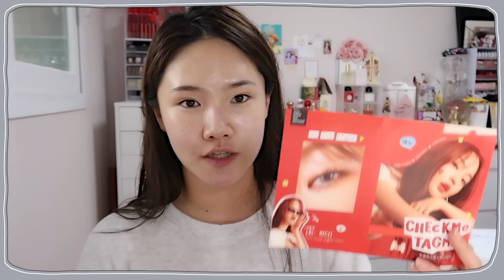[같이준비해요] 눈커지는 화장!! 신상템으로 수다떨며 메이크업 🙌🏻 | 컨실러 추천 / 아이 메이크업 / 쏭냥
요근래 출시된 아이템 + 쏭냥이 처음 써보는 아이템으로 해본 메이크업✨
오랜만에 요렇게 진하게 하니 나가고 싶었쟈나 하지만 현실은 집콕🙄
언젠간 당당히! 마스크 안쓰고! 나갈 날 오겠죠?!🙏🏻❤️❤️

✔ 𝙿𝚁𝙾𝙳𝚄𝙲𝚃𝚂 𝙼𝙴𝙽𝚃𝙸𝙾𝙽𝙴𝙳
▪ 뷰티피플 철벽 올 패밀리 선쿠션
/ 25ml 36,000원
우선 퍼프가 굉장히 커서 한번에 탁탁 터치하기 넘나 좋고 수분감도 있어 (끈적임X)
건성인 제가 사용하기 좋아요, 그리고 바르면 내 피부톤보다 살짝 밝아지는 효과도
있어서 전 집앞이나 친구 만나러 갈때 톤업 선쿠션으로도 사용한답니당

▪ 디어달리아 스킨 파라다이스 플로리스
/ 6.5g 28,000원
영상에서도 말했지만 와.. 처음에 아주 얇고 촉촉하게 마치 안바른 것처럼 착-
발리는게 진짜 예술이고 트러블 커버(영상 끝부분) 도 두껍지 않게 돼서
마치 필름을 딱 붙여놓은것같은..? 느낌이 들었어요 밀착력도 매우 좋아
여름에 쓰기 좋지만..(마스크 안에도 추천!)
건조함도 살짝 있다보니 눈 밑은 조금 뜨더라구요
눈밑만 조심히 바르면 매우매우 좋을 것 같습니다!!
- 로아나 베이직 파운데이션 브러쉬

▪ 에뛰드하우스 더블 래스팅 파운데이션
/ 30g 22,000원
역시 더블래스팅 답게 커버력 매우 좋구요~ 저번 버전과 비교해보자면,
확실히 지속력 부분에서는 정말 좋아진 것 같아요..! 건조함도 덜하고 해서
수부지인 제겐 리뉴얼된 제품이 훨~씬 잘 맞는 것 같아요!!
이 가격대에 이 퀄리티인 것 만으로도 너무 감사하지만 퍼프는 딱딱하고 건조해서
조오큼 아쉬웠어요...! 더툴랩 스펀지가 더 잘맞더라구요

▪ 에뛰드하우스 플레이 컬러 아이즈
/ 7g 26,000원
데일리로 쓰기엔 살짝 엄한 컬러들이 섞여 있지만 양만 잘 조절해바르면
데일리로도 충분히 쓸 수 있겠더라구요 컬러발색, 조합 괜찮지만 가루날림이...
다른 에뛰드 팔레트들 보다 조금 더 많이 날린다는게 아쉬웠어요
- 피카소 207A 브러쉬
- 필리밀리 532 브러쉬
- 쿠모 E03 브러쉬

▪ 16brand 아이 펜슬 라이너
/ 0.5g 11,000원
+ 브라운으로 조금 영역을 넓게 발라주고, 안에는 블랙 라이너로 채워줬어요
브라운 넓게 하고, 블랙으로 안에 음영 주면 과하지않으면서도 자연스럽게
커보이는 효과를 줄 수 있어요~!
블랙라이너가 엄-청 좋은 게 아니라 집에 있는 거 사용하시면 좋을 것 같습니당

▪ 베네피트 프리사이슬리 브로우 펜슬 #4.5
/ 0.08g 34,000원

▪ 레어카인드 미니 앨범 투고 쉐딩
/ 10g 16,000원
- 필리밀리 531 브러쉬

▪ 토니모리 더 쇼킹 카라
/ 8.5g 14,800원
이번 토니모리 쇼킹카라.. 역시 마스카라 맛집 답게 너무 좋은데요?
마이크로핏은 데일리로 쓰기에 너무 좋고 (살짝 시간 지났을 때 번짐은 있어요)
익스트림 볼륨은 개인적으로 마이크로핏보단 덜 번졌지만 와.. 볼륨에 정말
놀랐습니다, 롱래쉬효과도 있는데 섬유질이 딱 보이는게 아니라 뭉침없이
깔끔하고 길게 연출할 수 있어서 좋았어요, 속눈썹 숱이 많이 없고 짧은 분들
익스트림볼륨 사용해보세요...찐템임돠

▪ 투쿨포스쿨 태그 펄-핏 글리터 스파클링 샴페인
/ 2.8g 15,000원
유스뷰티님과 투쿨의 합작... 여러분 이건 말이 필요 없죠 글리터 하나만으로도
딱 승부본 아이..! 저처럼 언더 펄 얹는거 좋아하는 분들 이거 사용해보세요
대신 입자가 큰 펄은 수분?접착력이 살짝 떨어질 수 있으니 사용하기 전에
촉촉한 글리터나, 접착력 살짝 있는 펄 라이너 바르고 얹는 걸 추천해요!
- 피카소 306 브러쉬

▪ 어뮤즈 치크 부케 팔레트
/ 24g 38,000원

▪ 데이지크 워터 글로스 틴트 #01 & 03
/ 3g 17,000원
유리알 틴트 요 단어로 딱 완성되는 리뷰..! 살짝 끈적임은 있어서 흡수되기 전에는
머리카락이 붙는 단점이 있긴 하지만, 시간 지나면 괜찮아지고 또 유리알 틴트의
빛이 그걸 감수할 수 있을 정도로 너~~~무 예뻐서 전 자주 바르게 될 것 같았어요!

✔ 𝙻𝙴𝙽𝚂 𝙽𝙰𝙼𝙴
▪ 오렌즈 스칸디 아쿠아
/ 25,000원

🎧 𝙼𝚄𝚂𝙸𝙲
Leonell Cassio - Woho, I Thought It Be Me & You (ft. Lily Hain)